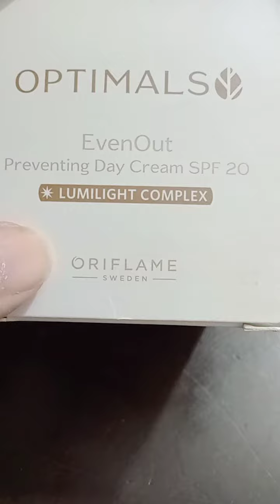oriflame even out day cream review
for order contect me on whatsap no

evenout day cream
oriflamevenoutdaycream
evenout night cream
optimalscream
oriflameoptimalsdaycream
oriflamedaycream
bestdaycream
daycream
oriflame day cream with SPF
daily skin care routine
skin tone correcter
skincare diary
daycreamforprotection
oriflame
oriflame pk
oriflame asia
skincare